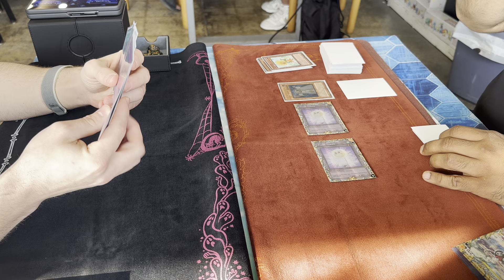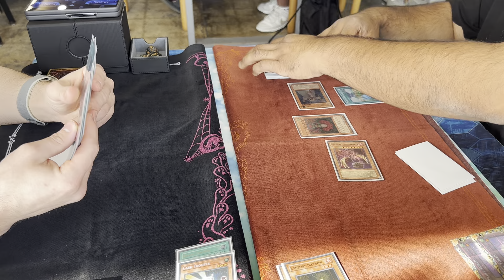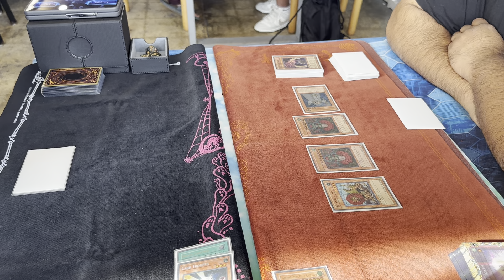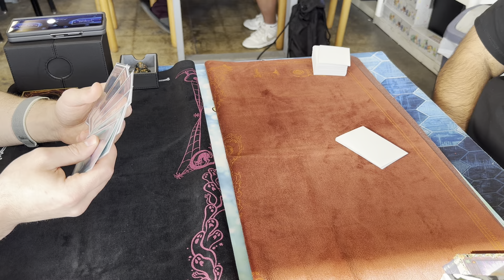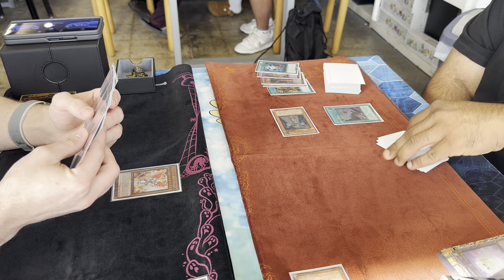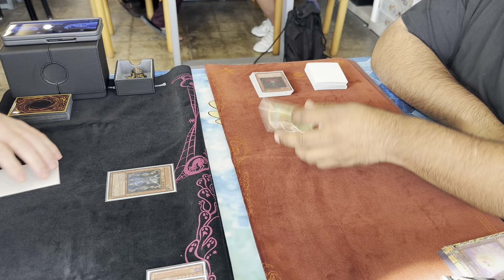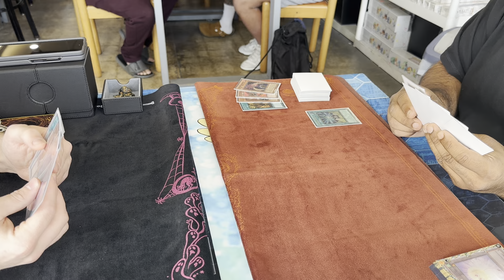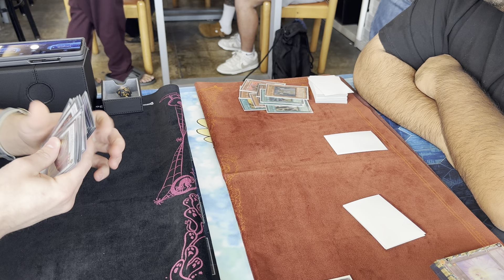Yu-Gi-Oh 2010 Edison Format Tournament Round 1 Chaos Faires vs Amaryllis Burn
Got a match round 1 at my locals running the Edison tournament!

Twitch.tv/TyreeYGO